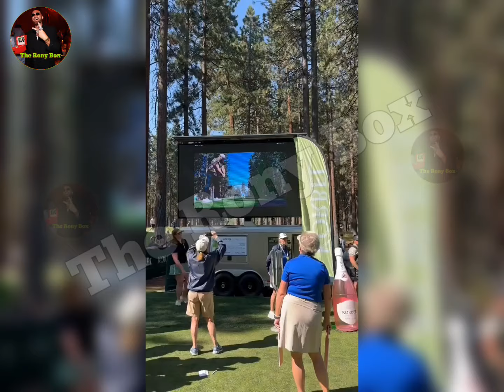Jason Kelce discusses his golf game at Amerian Century Championship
video information : Google
video/image present frome : Google

@thesniffer2898 ‎@NatFL  ‎@Entertainment Tonight  ‎@The Celebrity Assets